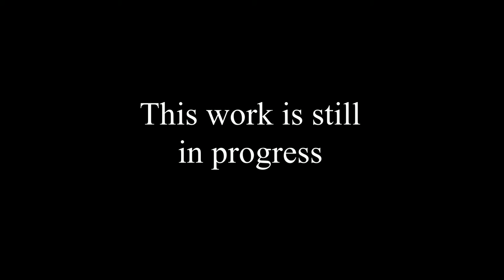STOÏCA'S ENIGMA - animation portfolio - (WORK IN PROGRESS)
This is an animation I am currently working on. I will upload the full animation when it is done.
This is for my portfolio. The video you are currently seeing is half of the animation.

The story is set in 1975 soviet union. Russian kgb agent Mikhalai Stoïca is sent to the middle of nowhere in Romania to investigate the disappearance of the highly esteemed kgb officer named Alexander Zhivago. Mikhalai arrives at a village and investigates there, but he soon finds out that there are way more things at hand then he thought, every villager seems to hide something and Mikhalai himself is losing his sense of reality. Can he solve the mystery? Who knows...

This is mostly inspired bij twin peaks, deadly premoniton and angels egg.
The video in only the beginning of the story.